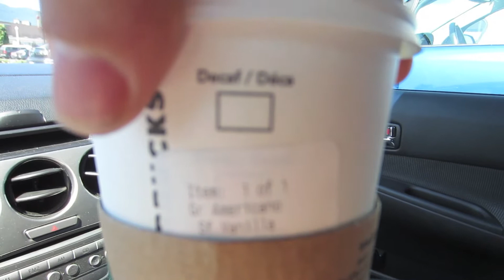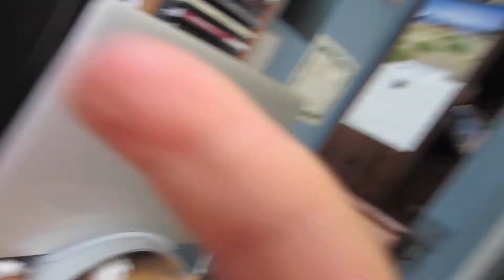HALF WAY!!! (VEDA day 15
Well I made it to the half way mark, it's downhill from here (let's hope)